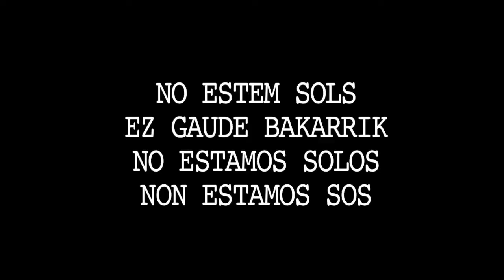Tráiler de "No estamos solos"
Tráiler de "No estamos solos", dirigida por Pere Joan Ventura.

Una historia coral de la gente que, desde la soledad o la multitud, desde el barrio o el estrado de una universidad, agita diariamente la vida en las ciudades españolas.

Está en la sección proyecciones especiales en la 63ª edición del Festival de San Sebastián.